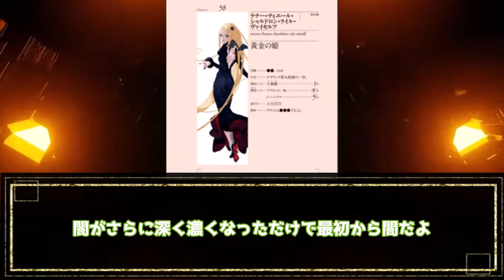【オーバーロード】最終回で怖すぎたラナー王女に対する視聴者の反応集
▼引用
KADOKAWA（エンターブレイン）
丸山くがね（原作）
so-bin（キャラクター原案）
作画    深山フギン

使用音源
DOVA-SYNDROME